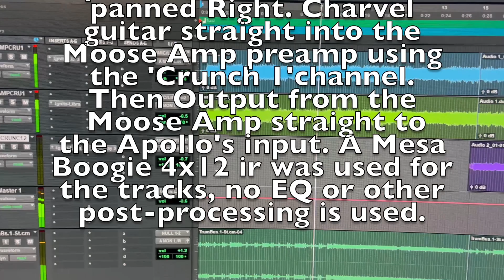Vintage (1990's) Moose Amp 3ch tube preamp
Just a short demonstration of the Crunch 1 and Crunch 2 channel of this preamp. Made in Sweden by Hasse "Tapp Amps" Täpp Nilsson a long time ago.